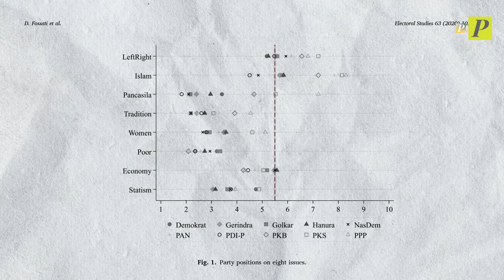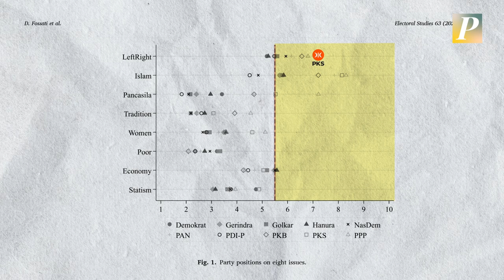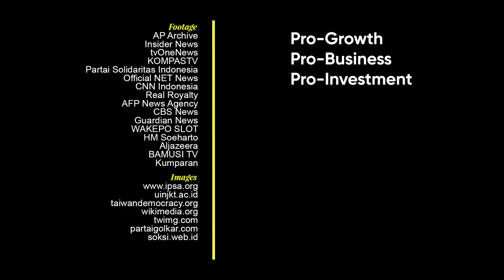Spektrum Politik Parpol Indonesia: Masih Ada Kiri-Kanan?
Pernah nggak sih kalian bertanya-tanya, kenapa ya parpol-parpol di Indonesia kurang begitu jelas spektrum politiknya? Kalau kalian ngikutin politik di Amerika Serikat misalnya, kan kelihatan banget mana partai yang cenderung ada di kiri, dan mana yang di kanan.

Tentu pertanyaannya adalah kenapa demikian ya? Lalu, sebenarnya apa spektrum politik partai-partai macam Golkar, PDIP, Demokrat, PKS, dan yang lainnya? Well, get your coffee and let’s get it started!